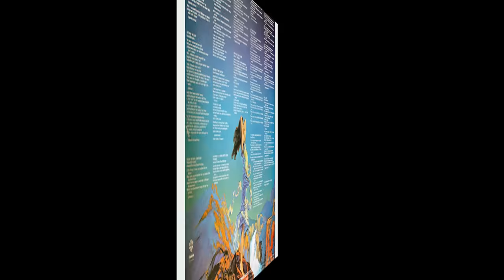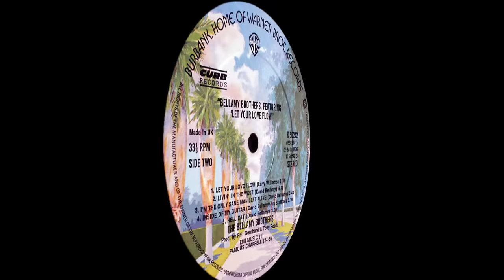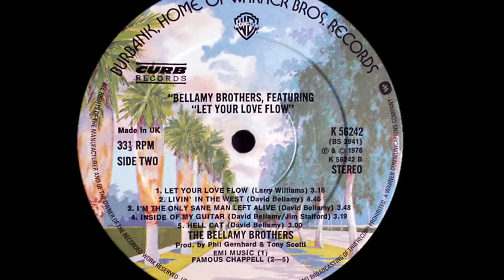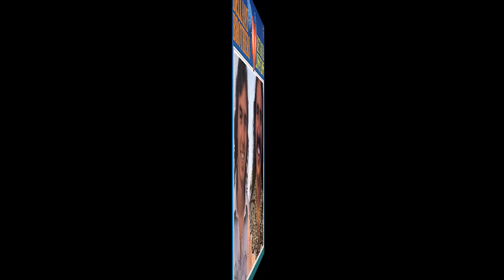Bellamy Brothers ~ Let Your Love Flow 1976 Disco Purrfection Version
David Bellamy arrived on the music scene in early 1974 when Jim Stafford took his song "Spiders & Snakes" to #3 on the Hot100. Stafford's manager, Phil Gernhard, took an interest in Bellamy and had him record lead vocals on a Larry Williams composition called "Let Your Love Flow". The result was less than satisfying so the song was shelved.

Stafford then went to Florida to tape a TV special and trying to beat a threatening storm that was on the way, Gernherd had the roadies perform a sound check before Stafford arrived to save time. Gernhard was discussing the set up with Tony Scotti when he became aware of a roadie singing the sound check. He realized he had found the voice that could carry "Let Your Love Flow" and was surprised to find that it was Larry Bellamy, David's brother and it was Gernhard who had hired Larry as a roadie in the first place.

Once the tour was completed, Gernhard took Larry & David into the studio and re-recorded "Let Your Love Flow" and on the final day of production, he found out that ABC Dunhill was getting ready to release a cover of the same song. Warner rushed out the release on January 31, 1976 and it hit #1 on May 1, 1976.

Bolstered by a #1 hit song but rampant mismanagement nearly broke them. The brothers regrouped focusing on recording country music with hit songs like 'If I Said You A Beautiful Body (Would You Hold It Against Me)" and made a successful career for themselves to this very day.